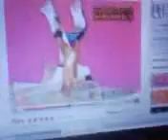Monte Sisters After School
Me and Nikki after school watching our favorite japanes show while eating BK apple pie and drinking milk shakes